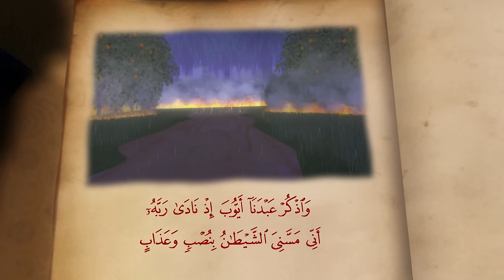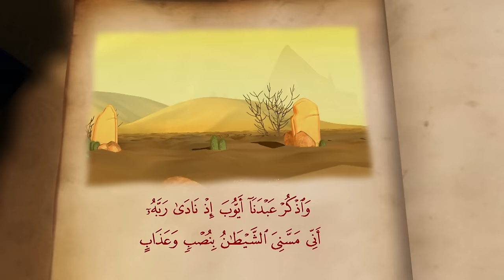Histoires de Femmes du Coran | Ép 21 | Ayoub épouse (1) - قصص النساء في القرآن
Histoires de Femmes du Coran- Épisode 21 - Ayoub épouse (1)

Histoires de Femmes du Coran : Dans HFC, le juge raconte des histoires du Coran a sa fille. A travers ces histoires, on decouvre des femmes qui ont eue un role important et dont le Coran leur donne hommage a travers l’Islam.